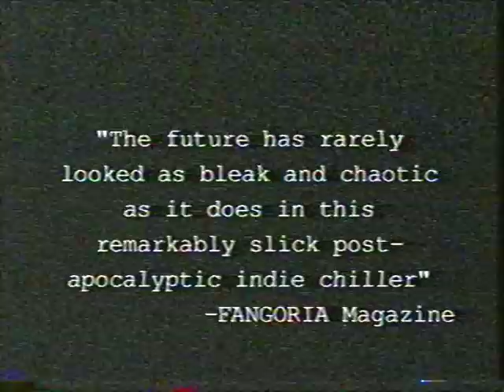Copy of llaughing dead trailer 2